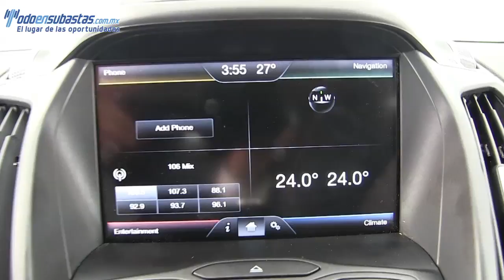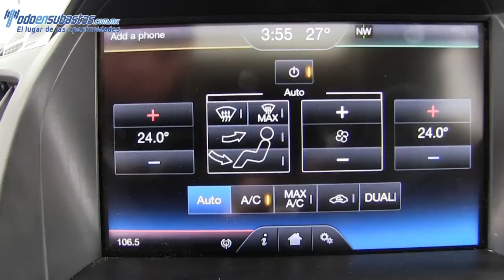C33118 FORD / ESCAPE / 2014